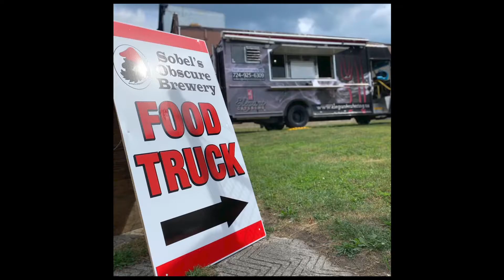Sobel's Obscure Brewery brings tradition back to Jeannette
David Sobel and his children developed a passion for home-brewing. As their homemade concoctions became popular with friends and family, David — who had spent 40 years working in insurance — saw the opportunity for a second career. The answer was Sobel’s Obscure Brewery. Seeking a unique building somewhere that wasn’t already saturated with craft beer makers, they turned their sights to Jeannette, a small community with a beautiful downtown once known for its glass factories. The Sobels soon found a 1920s department store, complete with tin ceilings, dramatic pillars, and loads of natural light. “We knew instantly that it was our home.”